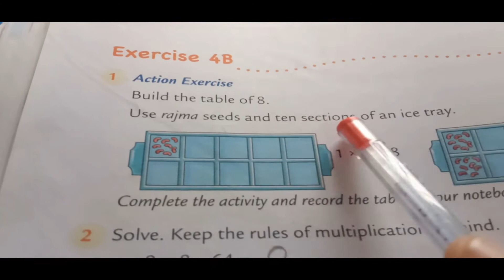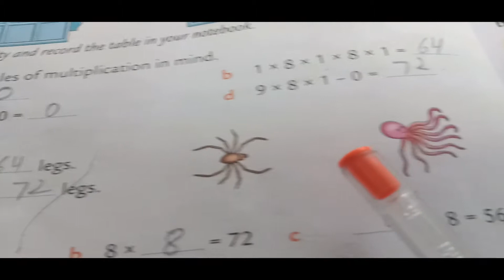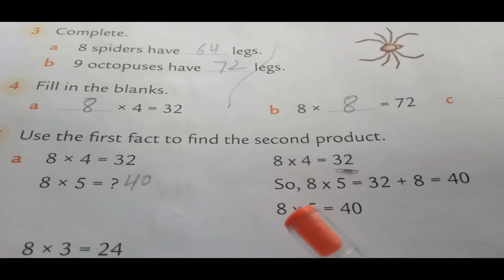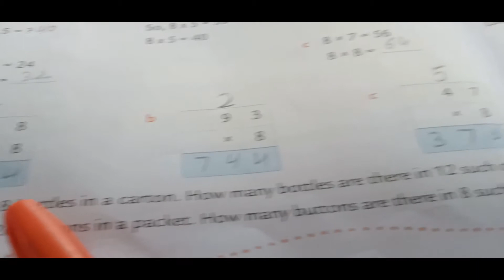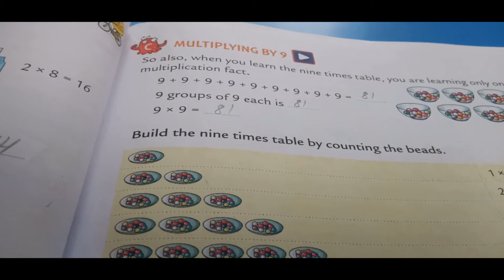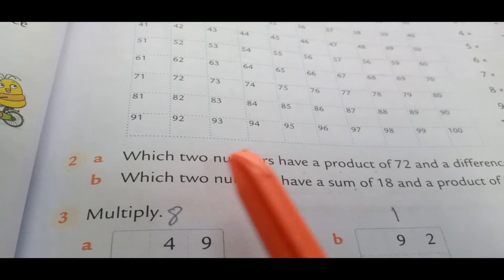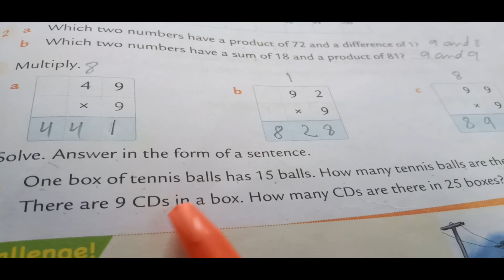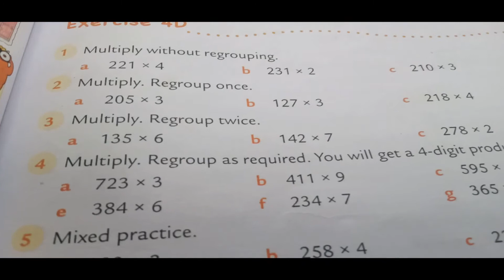CLASS 3 MATHS CHAPTER 4 MULTIPLICATION